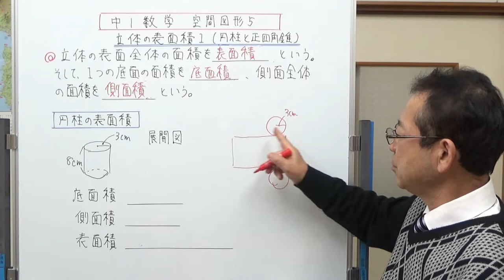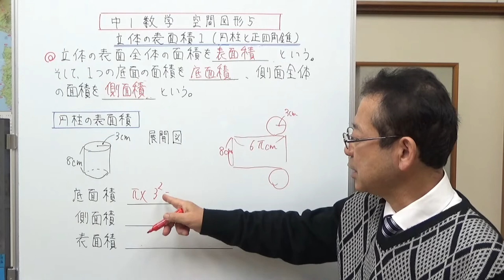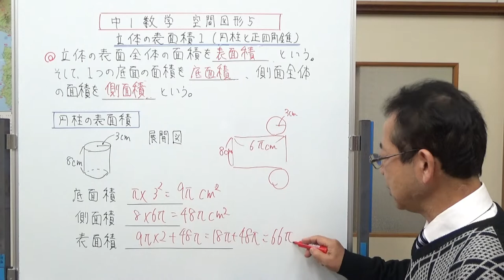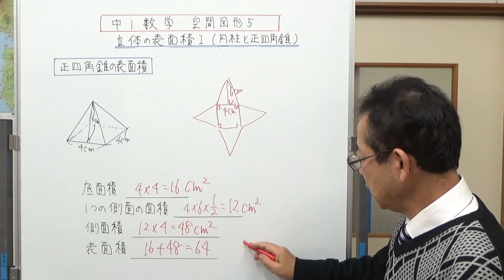円柱と正四角錐の表面積 中1数学 空間図形５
円柱と正四角錘の表面積の求め方を説明しました。